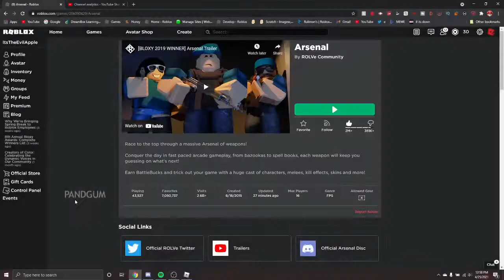arsenal oof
youtube thinks this is minecraft lol